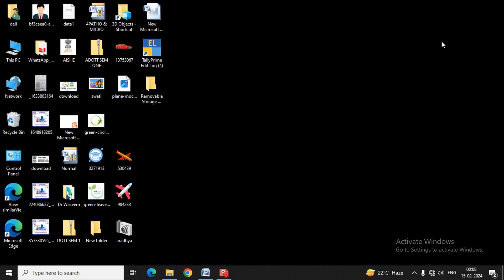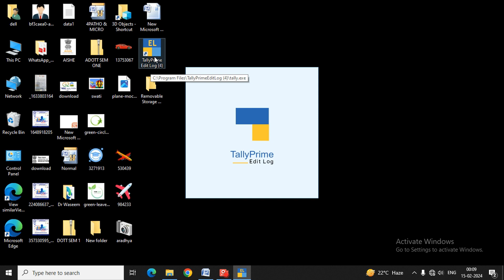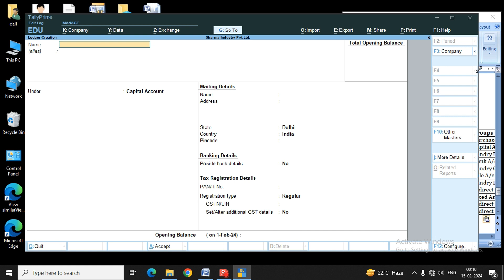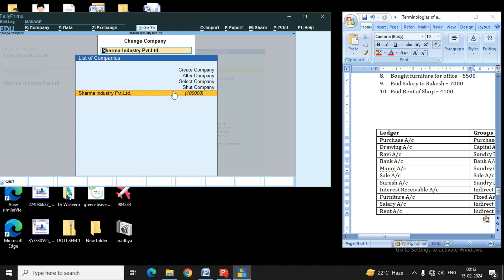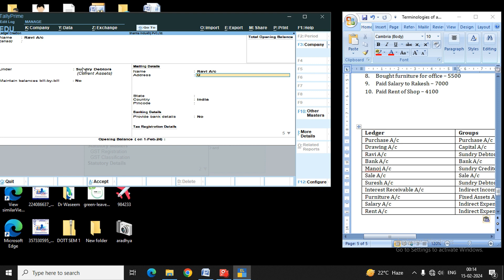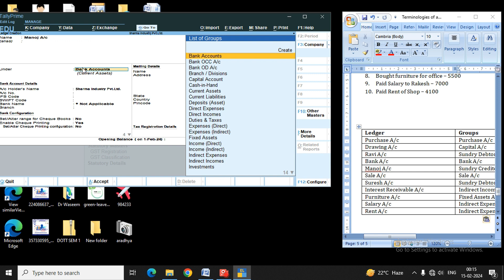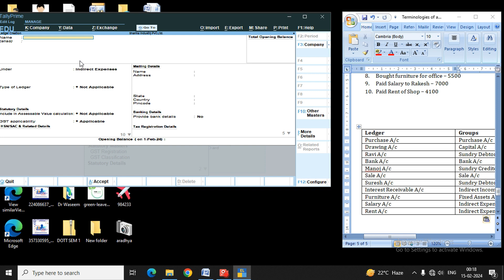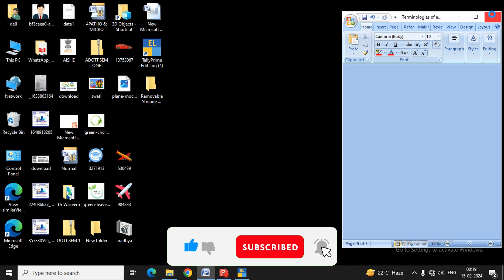0212Chapter 6 ledger and group in tally prime Part-2| Tally Prime Full Course in hindi